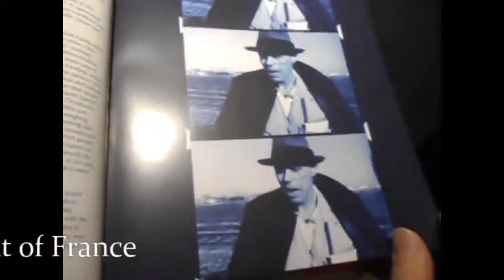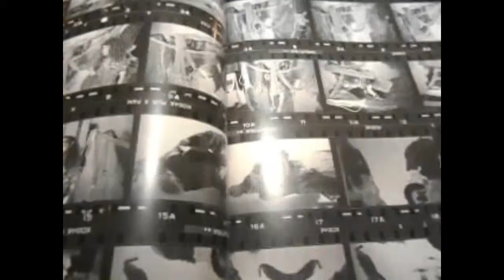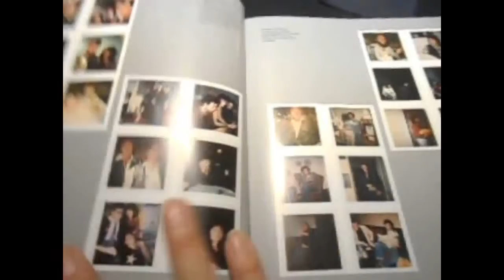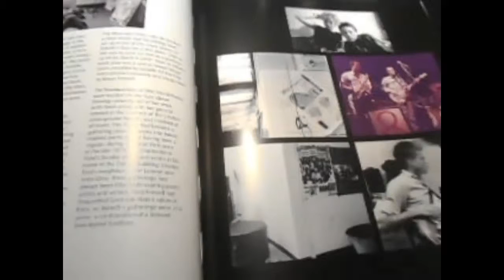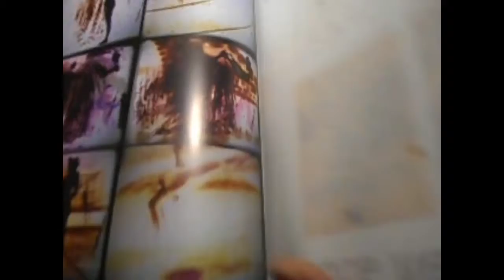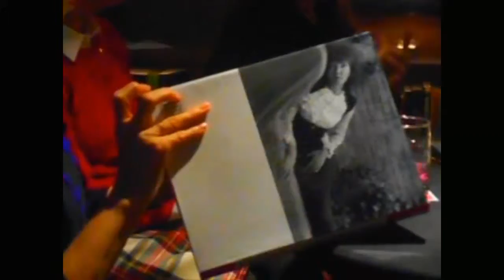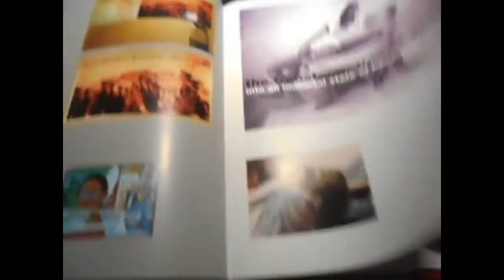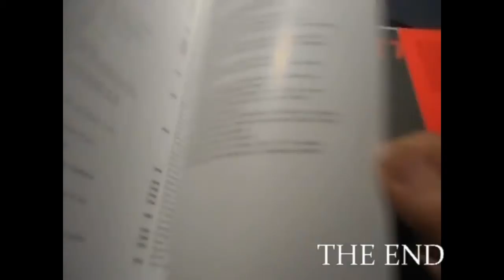THE NEW RABOTNIK [110] BABETH =ART=LIFE=ART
Een Nederlands gesproken verslag van de boekpresentatie van de (auto)biografie van Babeth van Loo, (Babeth Mondini- van Loo) in het Ambassador Hotel in Amsterdam. De dames Babeth Mondini-VanLoo, Dorothea Franck, Lene Gravesen en Antje von Graevenitz bespreken de uiteenlopende carriere stappen en de diverse aandachtsvelden  van de alleskunende filmmaker. Van Francois Mitterand tot de president van Haiti, van Joseph Beuys tot de Dalai Lama, Babeth heeft hen ontmoet, gesproken en geportretteerd in de ware Boehhistische geest.